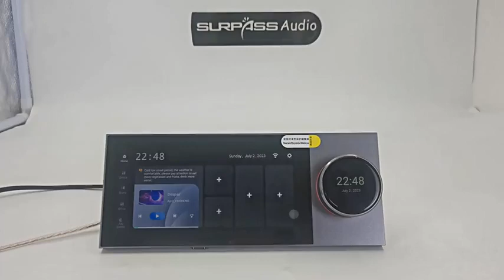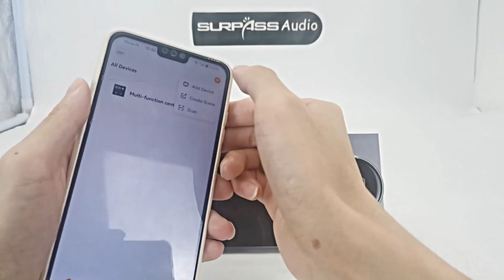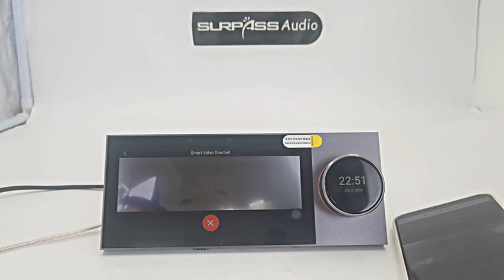PW625T tuya function